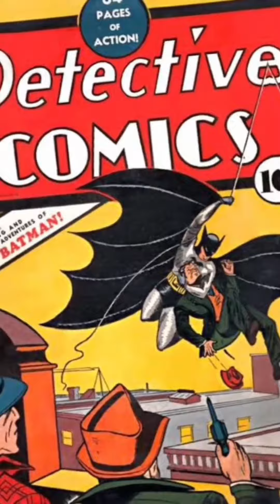Batman Rojo?? @BatmanChiapaneco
PERSONAJE ALTRUISTA, dedicado a la protección de los niños con capacidades diferentes, los más ricos en el corazón pero pobres en el bolsillo, excluidos, enfermos, gente en situación de calle, colectivos y comunidad, los más vulnerables, DESPROTEGIDOS, ancianos, niños maltratados, mujeres violentadas, discriminados, indefensos.

Ícono y defensor de la cultura maya a través de CAMAZOTZ Dios Maya, ancestros y orgullo de México.
BATIMÓVIL CHIAPAS.

Búscame en todas las plataformas